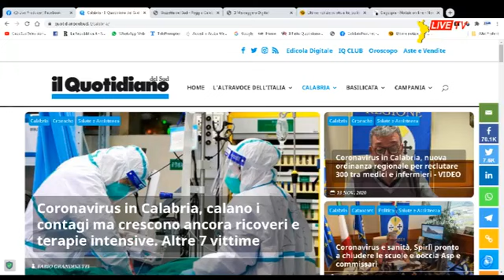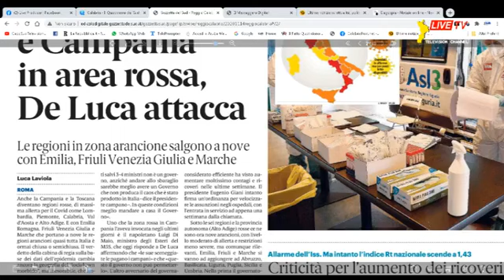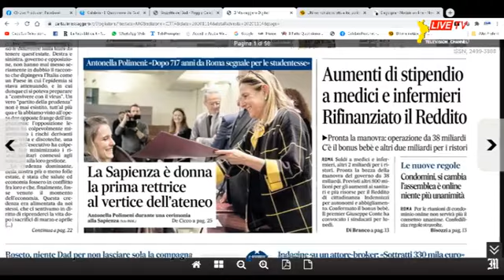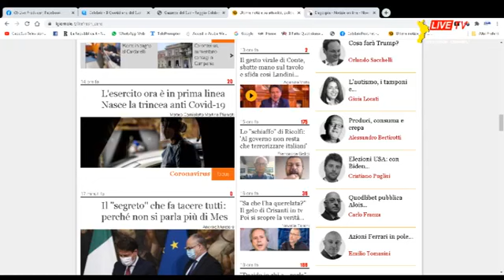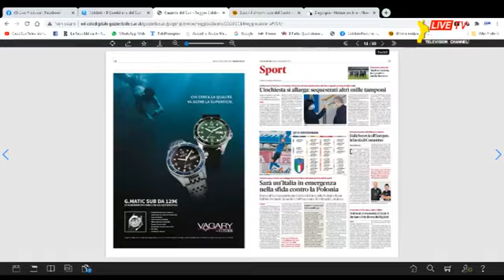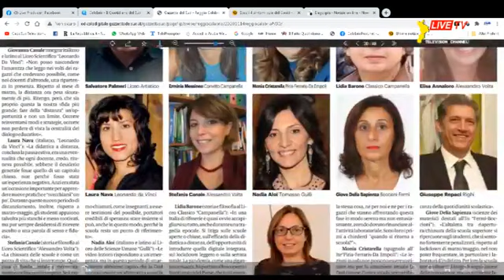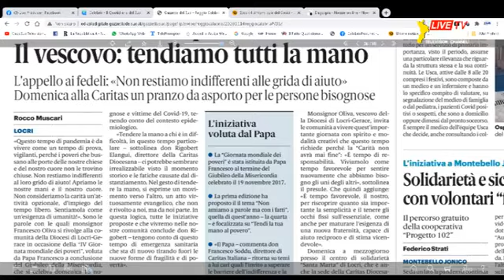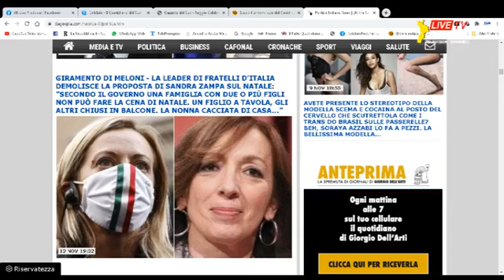RASSEGNA STAMPA SABATO 14 NOVEMBRE 2020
RASSEGNA STAMPA CAPOUD TELEVISION SABATO 14 NOVEMBRE 2020